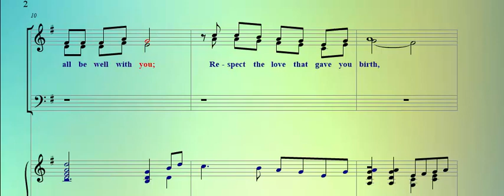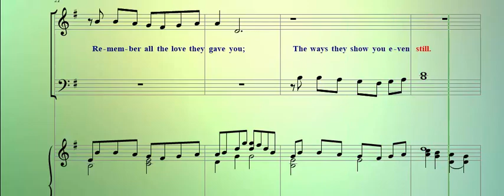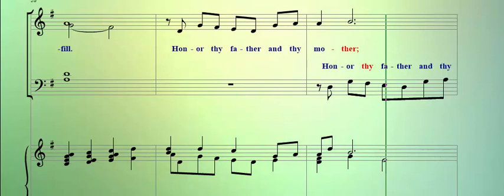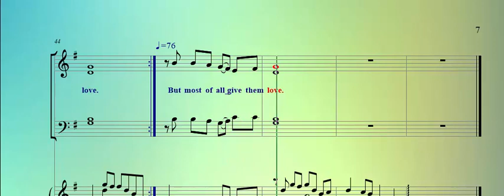Honor Thy Father and Thy Mother SATB - Soprano